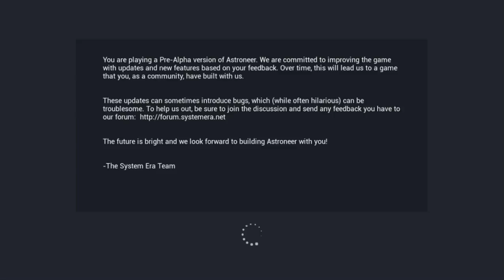Beautiful Planet! /Astroneer #2